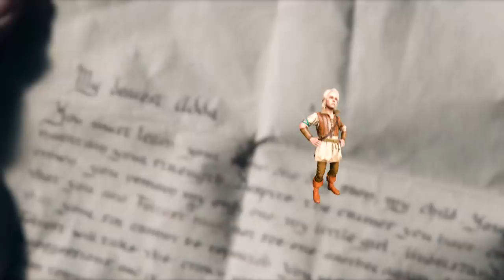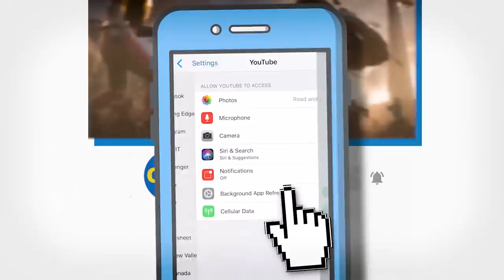The Witcher: The Law Of Surprise Explained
What Is The Witcher’s Law of Surprise?

If you haven’t already watched The Witcher, you’ll want to wait until you have to view this video since there will be spoilers regarding the plot and characters. If you’ve already seen it but find yourself confused about the Law of Surprise then you’re definitely in the right place. This concept was introduced in the fourth episode and it’s a bit difficult to understand if you’re not up to date on the lore involved in “Last Wish” and “Sword of Destiny.” But this interesting rule actually has its roots in Slavic folklore and explains how Geralt of Rivia came into possession of Princess Cirilla. Queen Calanthe learned the hard way that this fictional rule is a great way to ruin a party when a masked knight showed up to claim her daughter, Princess Pavetta. What did Duny’s relationship with the late King Roegner have to do with messing up his wife’s matchmaking plans? The Law of Surprise is an important plot device in this fictional universe that puts many major events into play.

What do you think about this live action Netflix series? Are you loving this addition to your streaming list or do you think it leaves something to be desired? Share your thoughts with us and your fellow fans in the comment section below and then click on the subscribe button and turn on your notifications to get access to all of the latest content from us here at CBR.